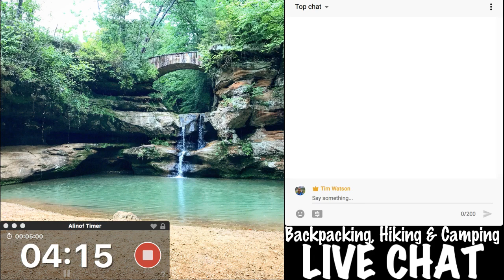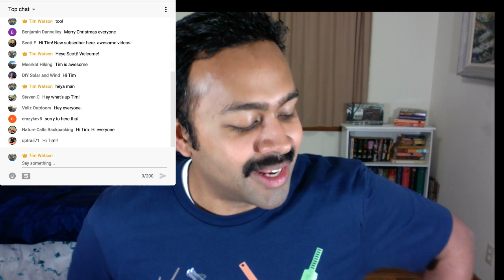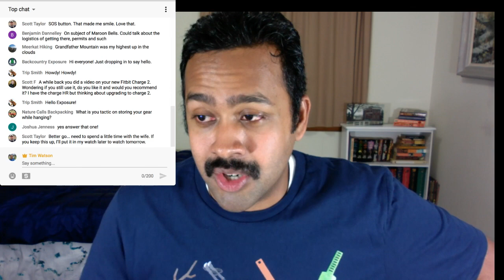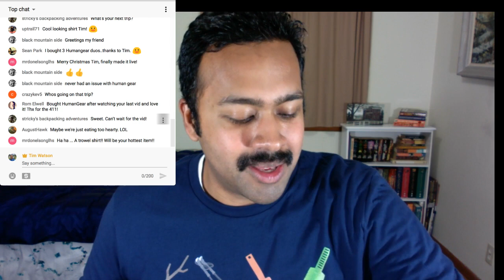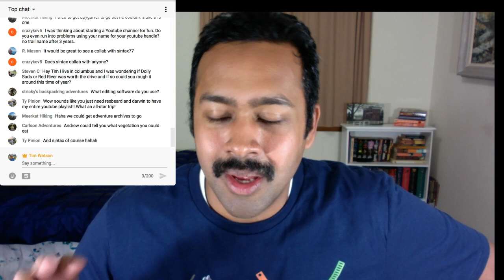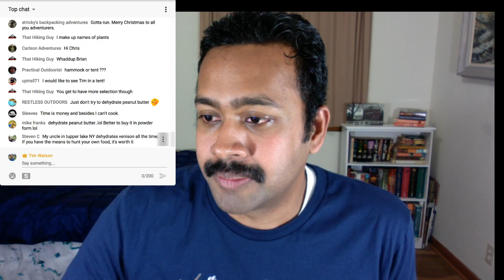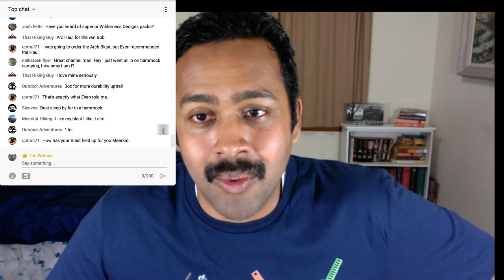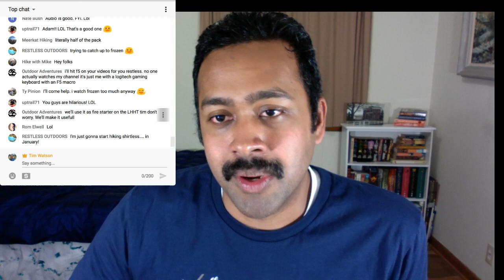🔴 Backpacking Q&A: Backpacking food & ultralight gear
Another week, another livestream! I answer some of the questions I've had throughout the past two weeks. These mostly refer to questions about backpacking food including dehydrating your own, hammock camping and ultralight gear. The humangear duo continues to get quite a bit of attention. I also discuss questions about backpacking trips.

Just like before your participation absolutely MAKES these streams fun and entertaining. If you have any questions just ask in the chat and if I don't know the answer I'm certain we have other hikers and backpackers to help out. If this goes well and everyone has a good time maybe we can make this a regular show/video.

The amazing Human Gear duo

New T-shirts!
Trowel diversity (black lettering)
Trowel diversity (white lettering)
Black standard logo
Go see something awesome!

Music provided for free while you wait/ed is Bounce by Evan Schaeffer.

Some of my gear:
Backpacking Sleeping pad
Bear canister
Backpacking stove
Humangear duo

I am a Mountain House Ambassador (MHAMBSDR)

My audience's trust is one of the things I value the most in my channel. I don't recommend products I don't fully believe in. I always reserve the right in all my content to say whatever I think or feel about products, sponsors, brands, companies, entities or manufacturers.